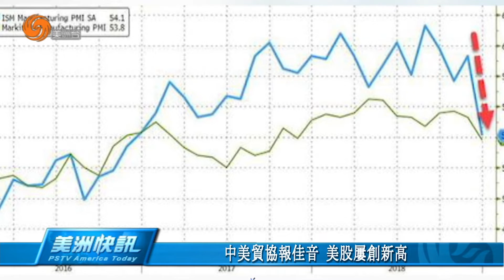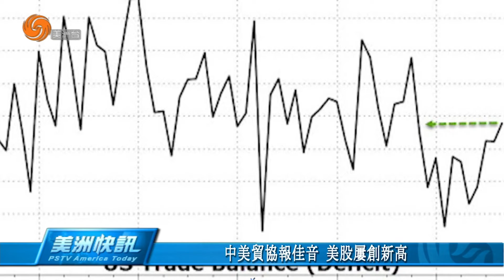1230 美洲快訊